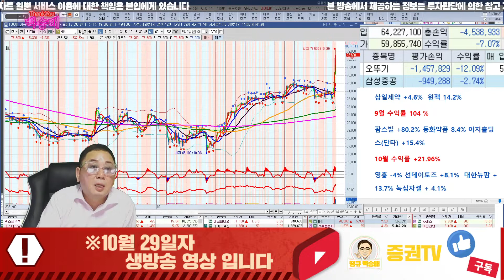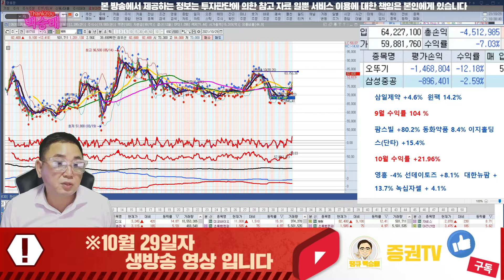NHN 단타 17 6% 수익 축하드립니다! // 10월 29일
혜택1 : 무료 추천주 혜택
혜택2 : 관심종목 매수, 매도 알림 서비스 혜택
혜택3 : 종목상담 무료 혜택
혜택 4: 골드회원 가입 시 다른 유료서비스 할인 혜택